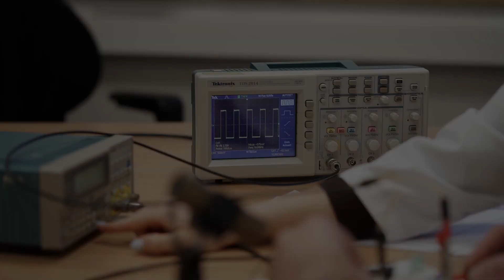Piesakies par ēnu RTU biotehnologam Uldim Bērziņam Ēnu dienā 2020!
Tevi interesē medicīna un modernās tehnoloģijas? Piesakies ēnot biotehnologu Uldi Bērziņu un uzzini, kas ir biočipi un cilmes šūnas un kā tie saistīti ar novecošanās procesu pētniecību!